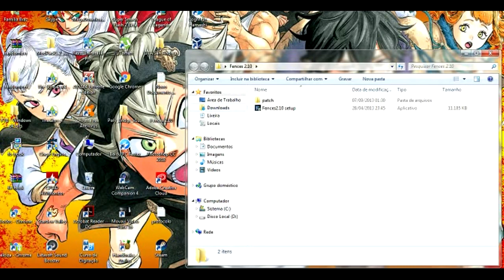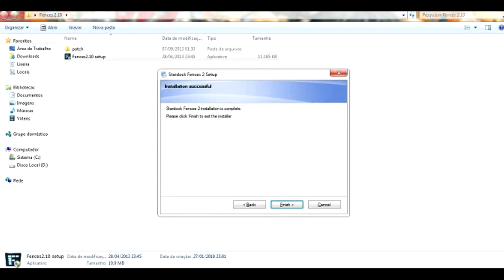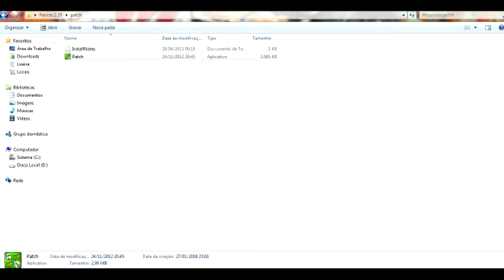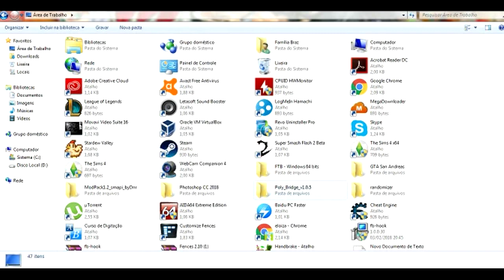Como Baixar Fences 2.10 + Ativador !2018! «Kadyol Player»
▬▬▬▬▬▬▬▬▬▬ஜ۩۞۩ஜ▬▬▬▬▬▬▬▬▬▬▬▬▬▬

                   ▓▓▒▒▒░░░ Links de jogos  ░░░▒▒▒▓▓▓
▬▬▬▬▬▬▬▬▬▬ஜ۩۞۩ஜ▬▬▬▬▬▬▬▬▬▬▬▬▬▬

                   ▓▓▒▒▒░░░ Thumbnail Maker  ░░░▒▒▒▓▓▓
▬▬▬▬▬▬▬▬▬▬ஜ۩۞۩ஜ▬▬▬▬▬▬▬▬▬▬▬▬▬▬

                   ▓▓▒▒▒░░░ Tags?--Ignore-as!  ░░░▒▒▒▓▓▓
▬▬▬▬▬▬▬▬▬▬ஜ۩۞۩ஜ▬▬▬▬▬▬▬▬▬▬▬▬▬▬

TECNODIA O PIXEL TUTORIAIS E O TECNODIA FORAM PLAGIADOS ! ASSITA TUTORIAL PHOTOSHO: CRIANDO UMA LOGO
CRIANDO LOGO CRIAR INTRO VINHETA NO SONY VEGAS CINEMA 4D CRIANDO CAPA PARA CANAL DE GAMES DIVULGUE SEU
CANAL COMO ENVIAR COMO CRIAR INTRO COM EFEITOS VISUAIS SMARTPHONE ASUS ZENFONE 6 IPHONE 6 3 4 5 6S 6 PLUS
HOOJE NO TECNODIA WINSDOWS 10 PARA CELULARES MOTO E MOTO MAXX SINFONIA COM ANDROID E MAIS MOTOROLA NEXUS 6
ANALISE TECMUNDO BLU LIFE MOTOROLA MAXX SAMSUNG GALAXY NOTE 4 ACIDENTE ASSUSTADOR GALAXYS6 xPERIAZ4 NOVO MOTO
G PREÇO DO S6 NO BRASIL LOLLILOP MERCADO ROUBO DE COMPONETES E MAIS SONY XPERIA Z3 DUAL ANALISE SALARIO DO GOOGLE
NOVO MOTO COMO TURNINAR A VELOCIDADE DA SUA INTERNETE 100% COMO TURBINAR COMPUTADOR PARA JOGOS ACELERAR OS DONWLOAD
UNTORRENT 3.4.2 PROCESSADOR AO MAXIMO COMO AUMENTAR O FPD DO MINECRAFT MEGA PACK DE TEMAS PARA WINDOWS COMO REMOVER VIRUS
MANUALMENTE COO FORMTAR O VOMPUTADOR E INTALAR WINDOWS 8 8.1 VERSOA WHATSAPP CHORME
WHATSAPP PARA PC, COMO CRIAR UM PENRIVE BOOTAVEL, SEM PROGRAMAS, TUDO QUE MUDOU NO WINDOWS 10 COMO AUMENTAR MEMORIA DO PEN
DRIVE COMO CAREGAR VIDEOS DO YOUTUBE MAIS RAPIDO QUAL EMPRESA OPEDA O SITE TETEU TUTORS ESSE AVISO VAI SE AUTO DESTRUI SIMULADOR
DE SUPER HEROI, SIMULADOR DE PATO, DESENHANDO UMA AVESTRUS, O PIOR MEDICO DO MUNDO, ATTACK ON RETARDADOR 50 FATOS SOBRE MMIM
MAIS RAPIDO DO MUND GAMER EU SOU UMA BIXINHA ESPECIAL POKEMON ZOANDO NO APOCALMULADOREIPSE ZUMBIE PT2 A CASAMENTODE CELLBIT
SIMULADOR DE BEBBADO VILA DO CHAVES COM LEPRE O FUNERAL DE UM BEBE OS FAZINEIROS RETARDDADOS BUNDA DA PAOLLA OLIVEIRA
E SERTANEJO DESAFIO TENTE NA RIR REZENDEEVIL COMO MATAR BARATA COM COMO TER UM RELACIONAMENTO MINECRAFT VUBO LUCKY BLOCK
MINI GAME PVP MINECRAFT MODS MORPHO HIEFE SAND SSEEK INTRO PARAISO A BATALHA CONTRA O MINECRAFY SEQUES TRADOR O MULHOR CLOCK DE TOSO
UM PRESENTE PARA UMA PALAVRA UMA MUSICA MINECRAFT DE VOLTA PARA O FUTURO MINECRAFT PARAISO O DEUS APARECE 5 MESES 5 MESES CADE O CANAL
MOVEIS MODE A LUA PENULTIMO EPISODIO BATALHA DOS DEUSES DOI ISSO QUE ACONTECEU PUUPPY FOI SEQUESTADO ERA FIM FUTUR
IPHONE APPLE IPOD ITUNES YOUTUBE TWITTER INSTAGRAM TWITT SIMSIME COD POINT BLANK PB HACK ASSASIN CREED FORZA 5 FORZA HORIZON 2 GAMEPLAT
RJ GAMER RAFAL LANGUE JOAO PAULO ARAUJO PONTES MMMV MC DUDU CANAL FAMSOOS DESAFIO
GTA5 ONLINE MINECRAFT THE WALKING DEAD MOTES CRIADOR NO MEGAUPLOAD QEUR CRIAR NOVA INERNET EXPLOSAO NA CORRIDA DO VAI E VEM TODOS OS JOGOS
EXCUSIVOS DE 04 EM 2015 OQUE NAO TEM NO FIM DO MUNDO CORRIDA STRIPPER GOSTAM DE ARMAS DESELVOVEDOR FAZ AFORNTA JOGOS BARATOS XBOX ONE PLAYSTATIO 4,tags,tags para ytb,tags para youtubers,tagsss,tags